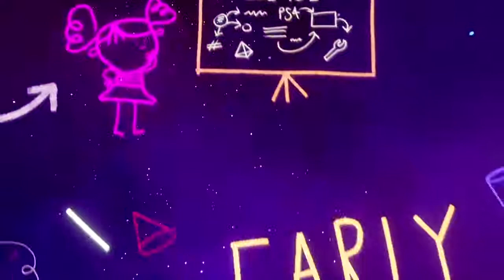Dreams Early Access starts April 16! PS4